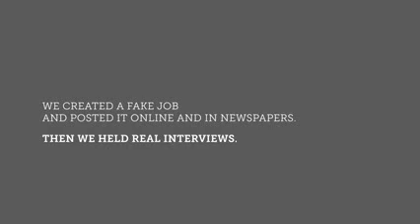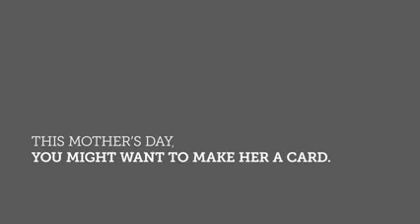World's Toughest Job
Mullen Boston crafted a campaign entitled World's Toughest Job for American Greetings' CardStore that launched with a fake job listing which included a list of stringent requirements: